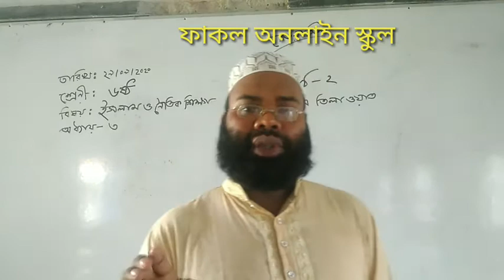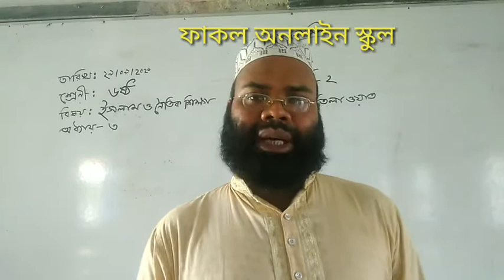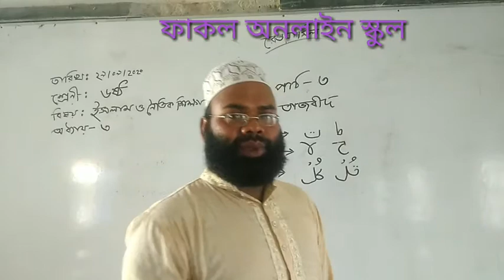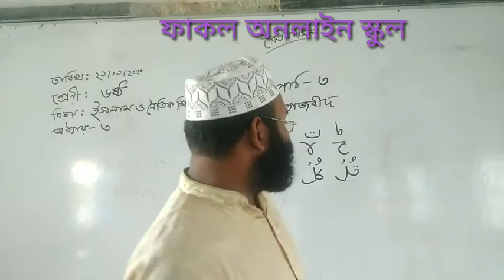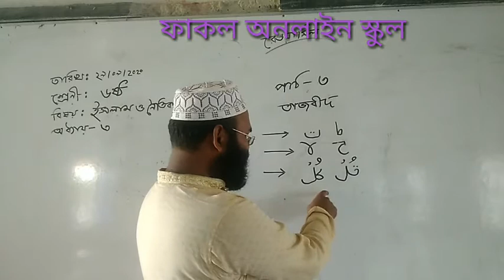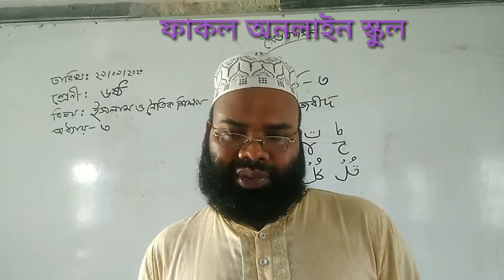ষষ্ঠ শ্রেণী@বিষয়- ইসলাম ও নৈতিক শিক্ষাঅধ্যায়-৩#পাঠ-২